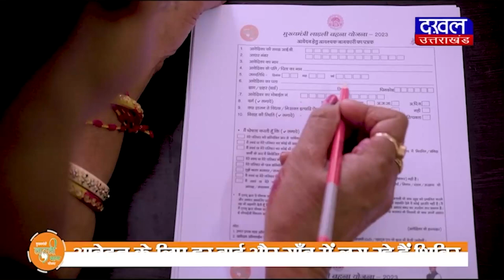DAKHAL NEWS कार और स्कूटरों में जोरदार भिड़ंत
कार और स्कूटरों में जोरदार भिड़ंत
इस भिंडत में हुई 4 लोगों की मौत